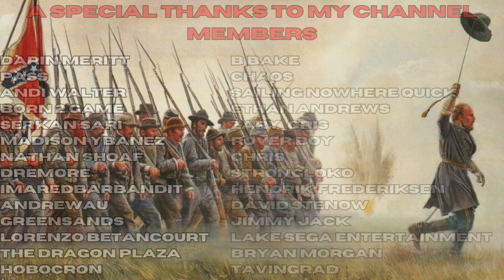Defending Cairo - Grand Tactician: The Civil War Rebel Summer '61 S3 Ep. 17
00:00 Intro
00:40 Recap
03:58 June Monthly
10:36 4th Winchester
11:20 Tactical Map and Strategy
13:23 Federals Sighted
16:06 Fighting Begins
29:26 Withdrawal
31:50 Post Battle
35:20 Officer Replacement
38:18 Battle of Cairo
39:42 Tactical Map and Strategy
42:11 Federals Sighted
43:58 Day 2
51:00 Fighting Begins
01:04:23 Withdrawal
01:06:23 Post Battle
01:14:45 Map Update
01:16:52 Outro